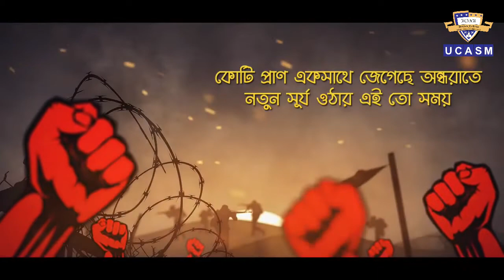26 March Program Intro Video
২৬ শে মার্চ স্বাধীনতা দিবস উপলক্ষে অনুষ্ঠিত হল আলোচনা ও সাংস্কৃতিক অনুষ্ঠান আয়োজনে কালচারাল ক্লাব, ইউনাইটেড কলেজ অব এভিয়েশন,সায়েন্স এন্ড ম্যানেজমেন্ট।